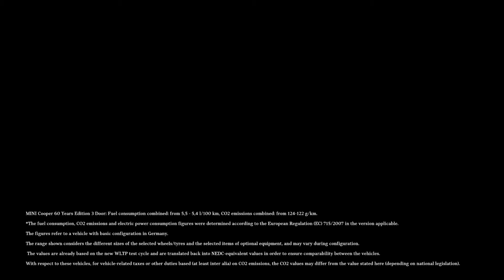60 lat Frajdy z Jazdy! | MINI Premium Arena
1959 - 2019! Marka samochodów MINI obchodzi 60 urodziny! Z tej okazji MINI przygotowało samochód specjalny. Limitowana edycja MINI Hatch!